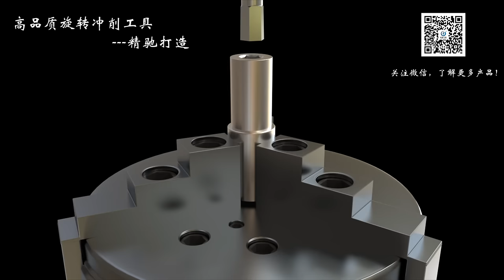KC-CX Rotary Broaching Tool Holder On CNC Lathe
Rotary broach tool works by rotating the cutting force.It is most suitable for general machines, CNC automatic lathe, drilling machine.

Apart from standard hexagon and square holes, special shapes such as star shape and spline can also be customized.